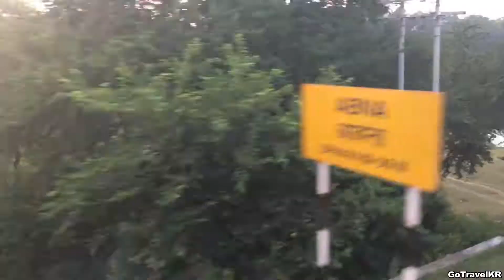Goa Express | Pune to Delhi |12779